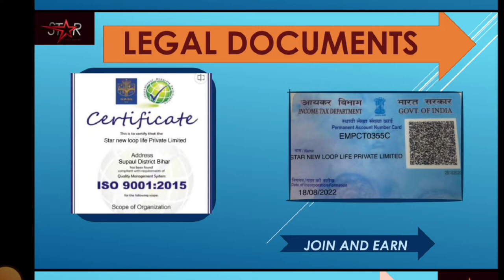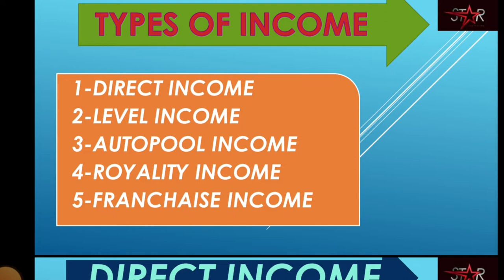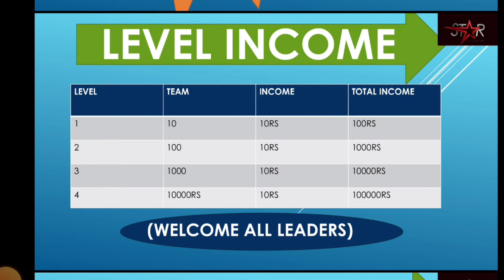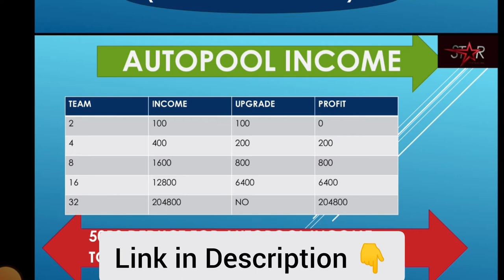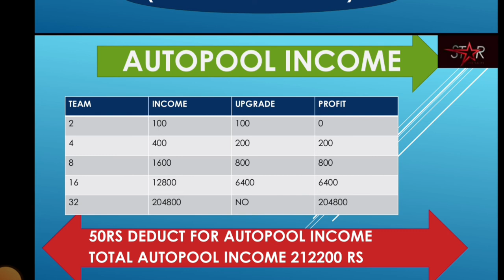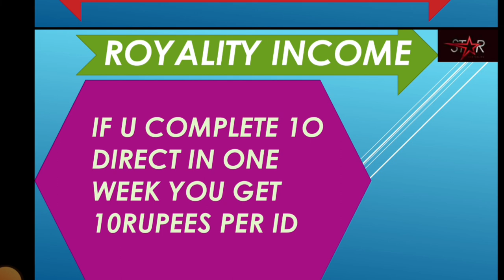Star New Loop Life Business Plan|| Star New Loop Life kya hai | Star New Loop Life Autopool Income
नमस्कार दोस्तो।
आप का फिर से स्वागत है एक नए MLM Business Plan में जो Star New Loop Life Business Plan है। यदि आप काम इन्वेस्टमेंट में लाखों रूपए कमाना चाहते है तो आप इस Star New Loop Life plan को केवल Rs. 200/- में ज्वाइन कर के अभी से इनकम करना शुरू कर सकते हैं।

ये स्टार न्यू लूप लाइफ बिजनेस प्लान अभी प्री लॉन्चिंग में यानी ये Star New Loop Life Business Plan 1 सितंबर से लॉन्च होगा और अप एडवांस में अपनी टॉप ID बुक कर सकते हैं।

Star New Loop Life Business Plan की और अधिक जानकारी और टॉप ID बुकिंग के लिए नीचे दिए गए नंबर पर बात और whatsapp Group को ज्वाइन कर सकते है।